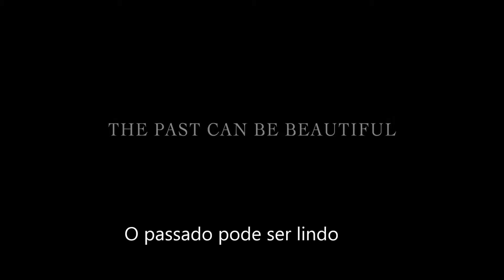O futuro é de ouro | Dior